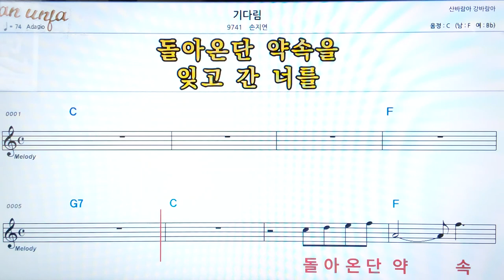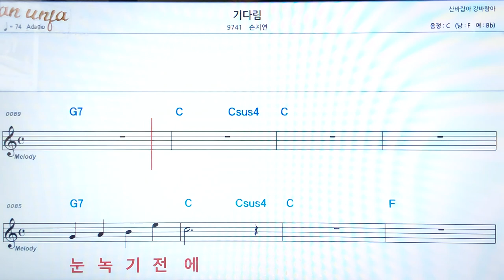기다림/손지연👍악보, 코드,가사,Karaoke*가라오케 반주